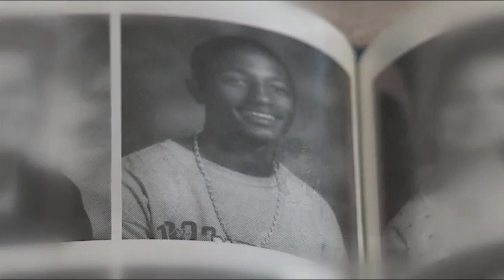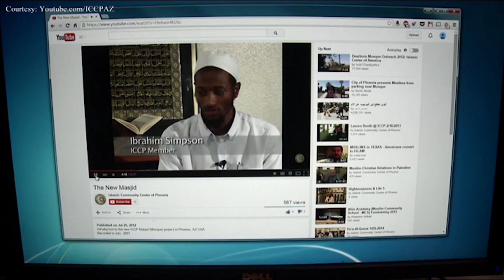Signs of Extremism in Garland, Texas Shooter Dismissed by Community Leaders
Air date: February 2016

See something, say something? Our co-founder Courtney Lonergan, outreach coordinator at American Islamic Forum for Democracy, did just that about two men (Ibrahim/Elton Simpson and Abdul Malik Abdul Kareem) but was dismissed by the Phoenix Muslim community leadership. Simpson and another member of the north Phoenix mosque (Nadir Soofi) went on to attempt a massacre on the participants of the “Draw Muhammad” contest in Garland, Texas last year.

Abdul Kareem is currently in trial over his link to the the shooting and his plans to carry an attack on the Superbowl. Local Phoenix news station, AZ Central interviewed Lonergan about Simpson, extremism and the Islamic Community Center of Phoenix.